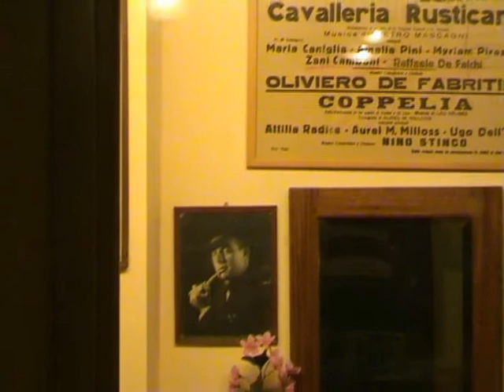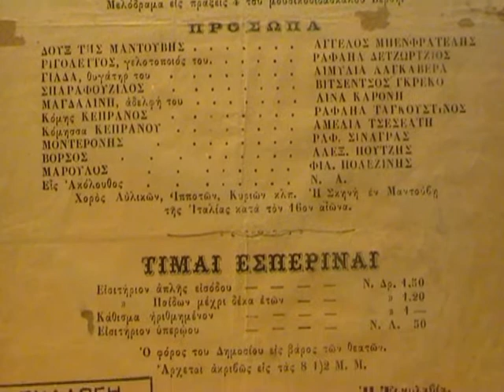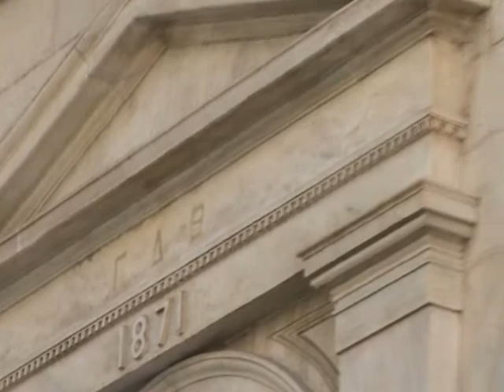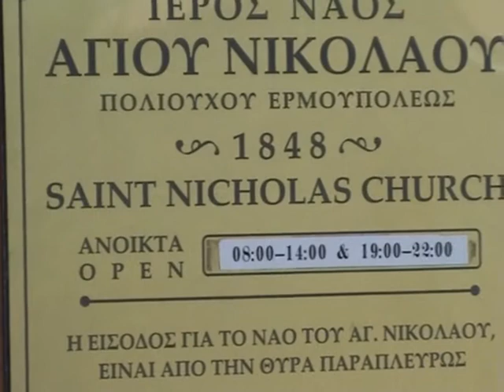Syros 2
Greece - Syros - Ermoupolis. In part 2 you can see the famous theatre of Apollo and some beautiful buildings with the carefully thought out decorations and also the distinctively beautiful Church and Temple of Saint Nicolas.